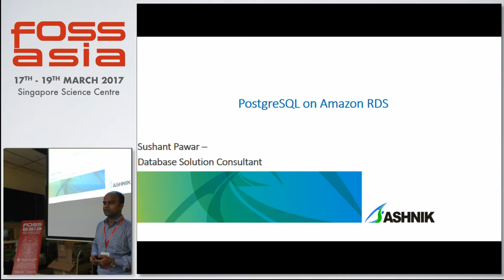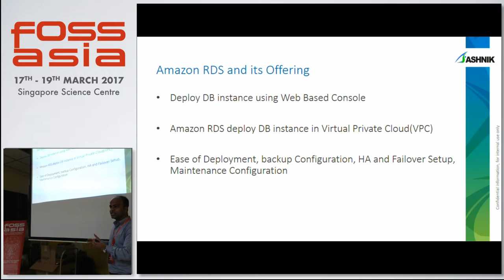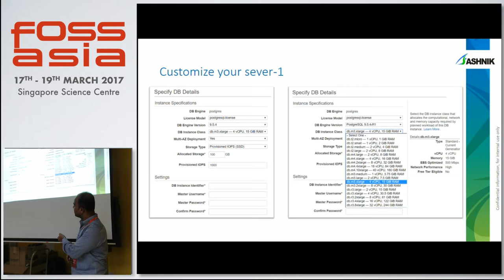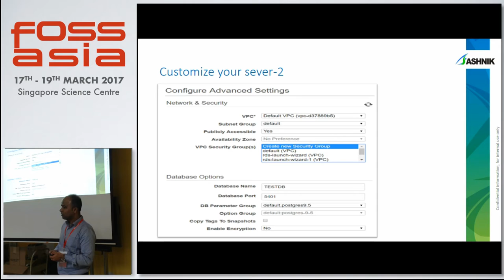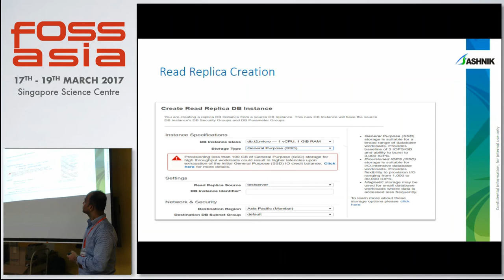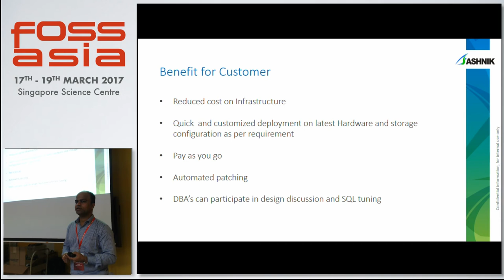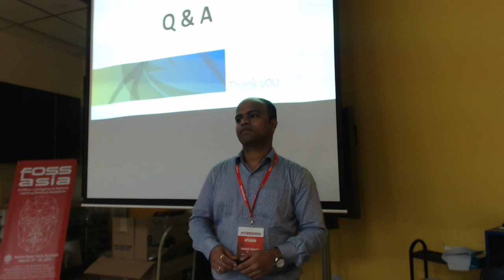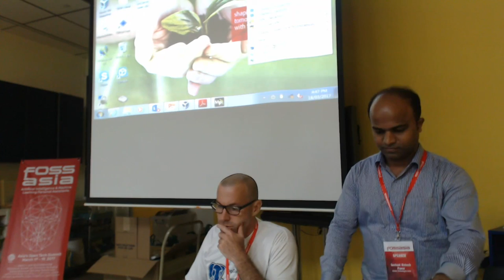Running Highly Available Postgres in AWS RDS - Sushant Mahesh Pawar - FOSSASIA Summit 2017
Speaker(s): Sushant Mahesh Pawar (Mumbai)

Abstract:
If we look back and see the changes that have happened in last few years, we will realize that how things have changed very rapidly. A decade back, most of the organizations either would have their in-house database servers running on certain hardware and storage configuration. Over the period, when the servers become obsolete, then server/storage migration would itself become separate project and the procurement process for new hardware in any organization is usually time consuming process. In last two years, there has been rise in adoption of Cloud that tries to address this and many other issues. Now you do not have to worry about the underlying hardware and storage, once you know CPU, RAM and storage requirement, you can customize the server and build your own server in cloud. Also, migrating Postgres cluster to cloud is a viable option for safety (no data loss, including if rollback), minimal downtime (switchover and rollback), minimal effort for the team.Considering one of the above reasons for moving to cloud, one of our client’s in FinTech space decided to move their PostgreSQL instance to AWS RDS since RDS offered some of the following benefits like:•        Automated failover of primary in case of failure •        Automated creation of replicas•        Automated updates•        A purely declarative setup, via Cloud formationHere I will talk about how technical aspects of moving PostgreSQL server to AWS RDS.•        How to configure, tune the parameters in config file while moving onto RDS. •        How you can select the storage depending upon growth estimate and IOPS requirement•        How you can configure HA setup in RDS.•        How you can distribute your reporting workload.•        How to monitor Postgres instance and alert configuration

(Type:  | Track: Database - PGDay | Room: Curie & Hershel (Floor 2))